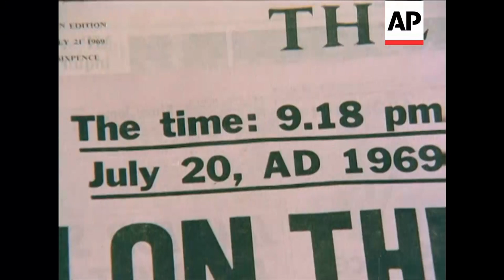Man on the Moon - 1969 | Movietone Moment | 24 July 2020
On this day in 1969, Apollo 11 safely returned to Earth. Here is a British Movietone report about the USA placing the first astronauts on the surface of the moon.

MS astronauts L to R Collins, Aldrin & Armstrong. Sequence: Astronauts have parts of their spacesuits tested. GV astronauts in full-space-suits towards & into lift. MCU map of moon surface. CU Sea of Tranquility on map. GV rocket firing. MS television picture of supports falling away. GV rocket lifts off. LS firing of retro-rockets & breakaway of Space Capsule. Animation: Command Ship drawing lunar module from 3rd stage of the Saturn Rocket. Map: showing flight route. Animation: Armstrong & Aldrin entering lunar module & module away from command ship. GV, MS & CU group of men gathered around a sports car listening to radio. LAS typist with radio beside her. CU her hands on keys, pan to radio. TV picture lunar surface. LS lunar module simulator crashes during practise. MS moon surface from approaching lunar module. Animation: lunar module landing. CU man's wrist watch showing 17 minutes past 9. MS TV pic. lunar module touches down, "the eagle has landed". GV interior Mission Control superimpose. 'Americans on the Moon, Apollo 11 touch down 18 min. past 9'. Animation: lunar module on moon. CU moon surface from Command Mod. MS family in sitting room watch television. CU sign 'BBC 2 Colour' & lunar module. CU kettle onto gas stove. CU hand turns knob. CU egg broken into frying pan. MS woman's head through serving hatch. GV family watching TV. MS poodle climbs into armchair. GV mother brings in sandwiches. Animation: astronauts down steps of lunar module. MS flickering TV picture of Armstrong's feet down onto moon. CU wrist watch at 4 mins to 4. MS TV picture Armstrong on the moon. GV family watching TV. MS TV picture Aldrin steps down onto the moon. Sequence: TV picture of Lunar Horizon (x3). MS astronauts & lunar module. Animation: astronauts collecting rock samples (x2). MS astronauts setting up 'Stars & Stripes'. LS astronaut in pre-flight lunar gravity test simulating effects of 1/6 in gravity. Astronauts running on the moon's surface. Animated sequence of machines to be left on the moon. Boy watching TV. Dog in chair. Paper through letterbox. Animated sequence of lift off from the moon. Animated sequence of docking maneuvers with command module (voice-over of Richard Nixon talking to the Astronauts). CUs of Astronauts before the flight, Michael Collins, Buzz Aldrin & Neil Armstrong. CU astronauts on the moon. Animation: moon surface. MAN ON THE MOON 3 astronauts together - preparing and being dressed (Frank Borman, Neil Armstrong, Buzz Aldrin). Walking into the camera along the corridor. Into lift. Count down and take off. Apollo 11 in-flight - booster falls away. Animation: docking of space ship with lunar module, astronauts leave mother ship and enter module. Crowd of people around car listening to radio. Typist with radio at her side. Zoom in to moon surface. Library - Lunar module in training - crashes - pilot ejects. Tracking shots over moon surface. NASA control room: (sound only) describes landing. Shots of lunar module landing. NASA control room. Family watching TV - making breakfast and eating in front of TV screen. Sound - "One step for man etc". Taken from TV screen... Astronauts on moon surface. Houston Training Centre: Lunar gravity tests. Taken from TV screen... various shots of the walk on the moon. Newspaper headlines - various. Animation: showing lift off and docking. Close shots of faces only of the three astronauts. Tracking shot of moon surface. see story number 95016a/2 for cuts

You can license this story for commercial use through AP Archive - story number is BM95016A